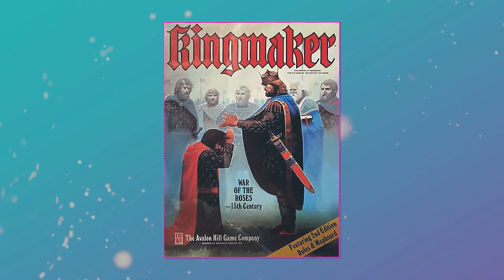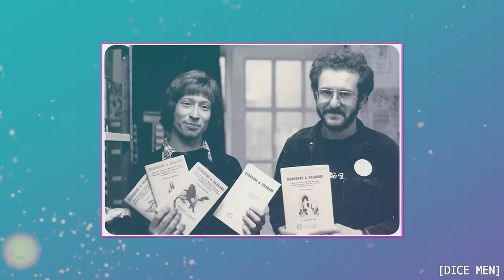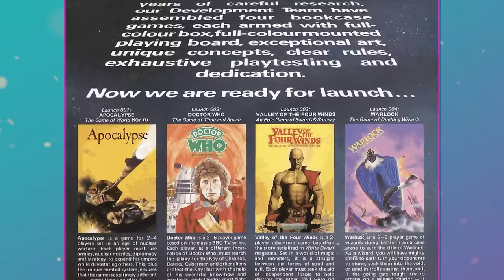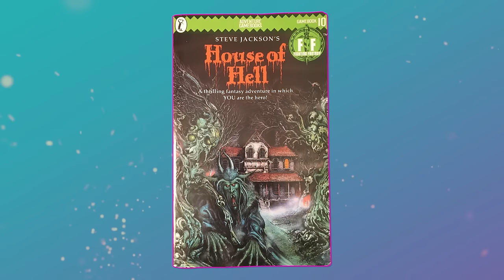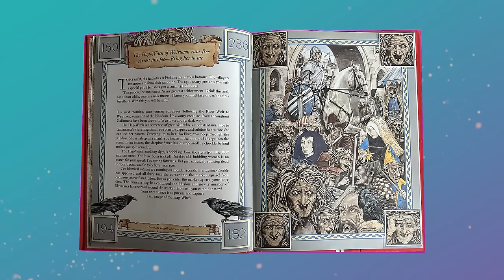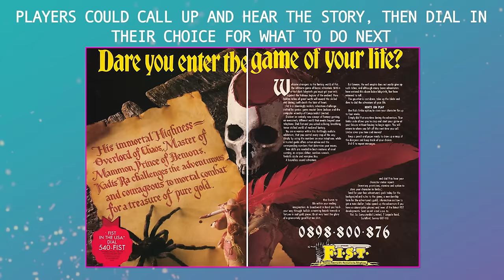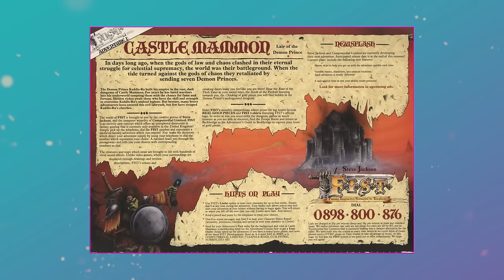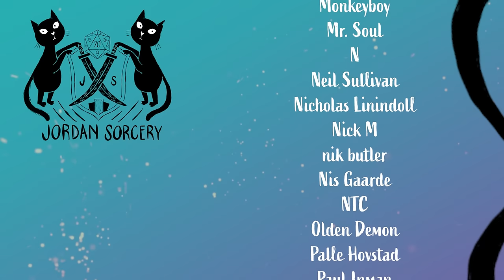Creating Games Workshop & Fighting Fantasy | Steve Jackson In Conversation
In conversation with the truly legendary Steve Jackson we talk about founding Games Workshop in the 70s, starting White Dwarf, working with Bryan Ansell as his Citadel team created Warhammer, co-writing Fighting Fantasy with Sir Ian Livingstone, and creating cutting edge interactive storytelling over the phone with Steve Jackson's F.I.S.T (Fantasy Interactive Scenarios by Telephone!)

This was a huge joy for me to film and a conversation I never thought I’d get to have - a magical opportunity for which I am very grateful. Thank you to Steve and to everyone who has supported the channel that has allowed me to do this work!